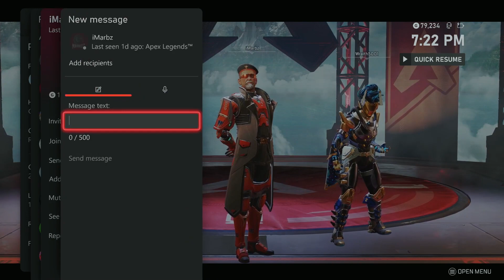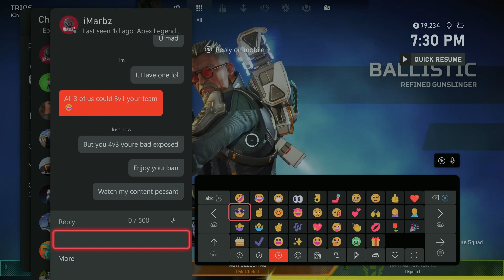We Caught TEAMERS in Apex Legends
Tweet @ ME!